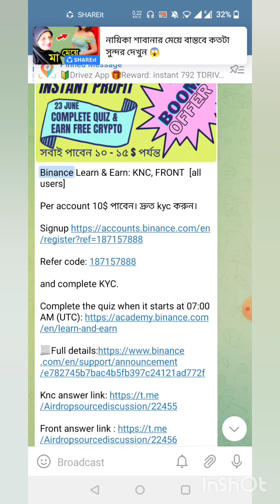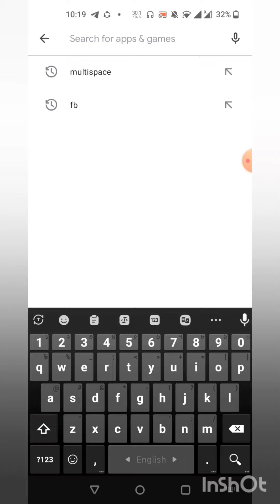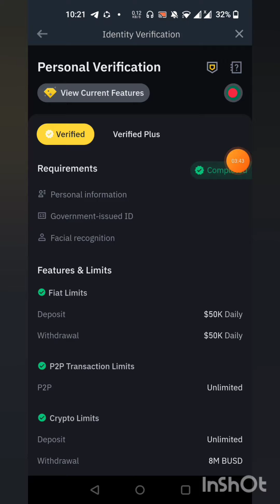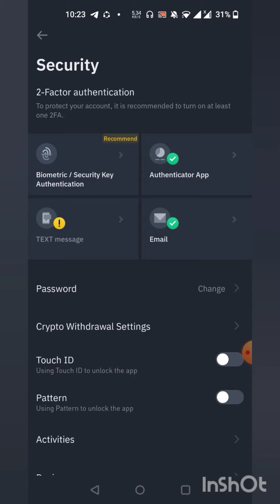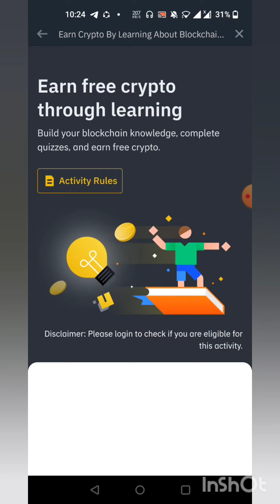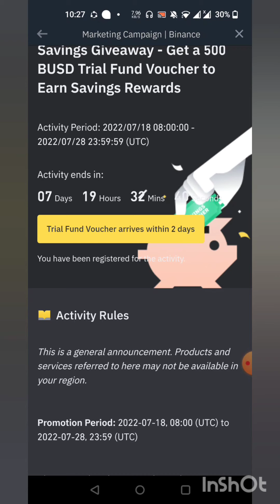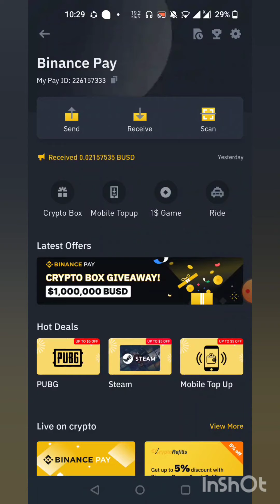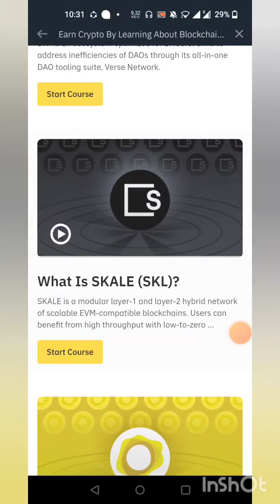Binance new user offer. learn & earn. binancepay cryptobox giveway. Saving trial fund. instant 20$+.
Binance New Offer 2022 | Binance 13$ Bonus | Binance All Users Offer | Binance Learn & Earn Courses. Binance New Event 14$ instant Payment !!! for all KYC user. Instant $13 Binance | Binance Learn & Earn Quiz Answer | PAXG SKL STPT Quiz Answer Binance. Binance 500$ BUSD offer Update || ফ্রি 500$ BUSD এড করে 1$ BUSD ইনকাম || Binance offer. Binance 1$ Claim per Account।। Binance learn and earn Event।। Binance new offer. কোপাও মামুরা Binance new offer সবাইকে দিচ্ছে 20$ করে। প্রতি একাউন্টে পাবেন 20$ পেমেন্ট প্রুফ সহ।